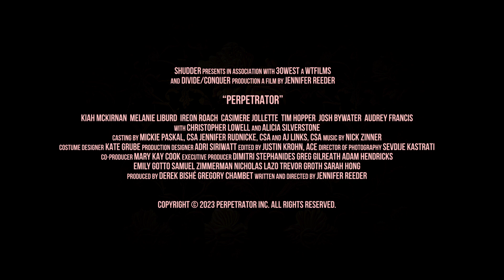Trailer "TRANSGRESSOR", de Jennifer Reeder - estreia 19 out. no Cinema Fernando Lopes